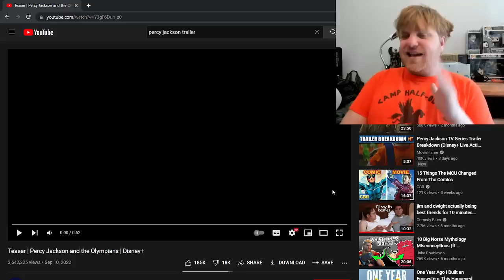Percy Jackson Disney+ Teaser - TheMythologyGuy reacts